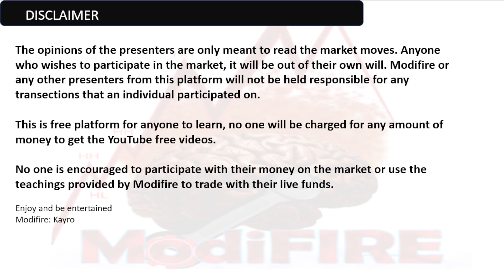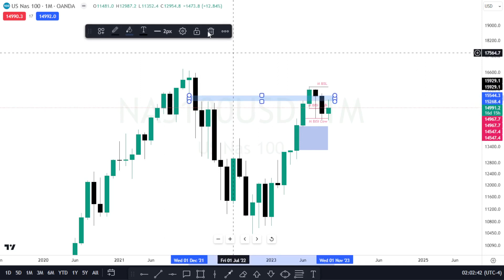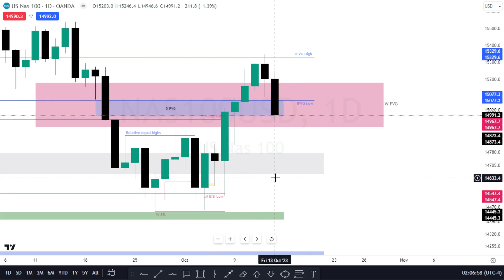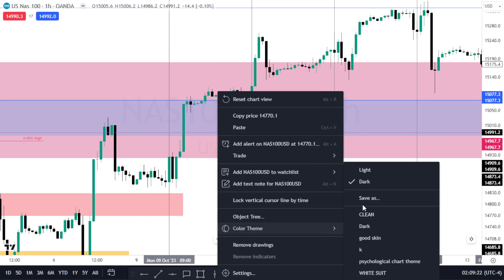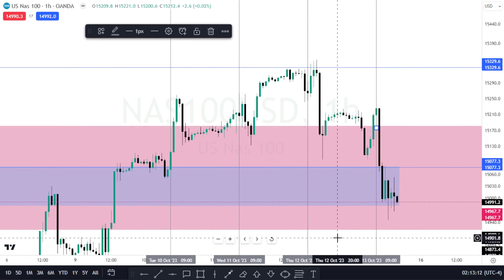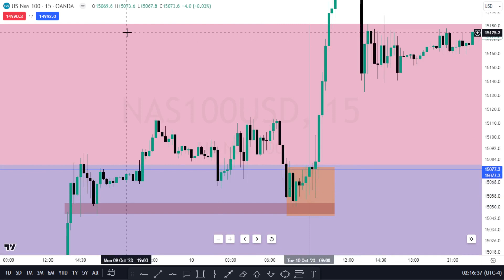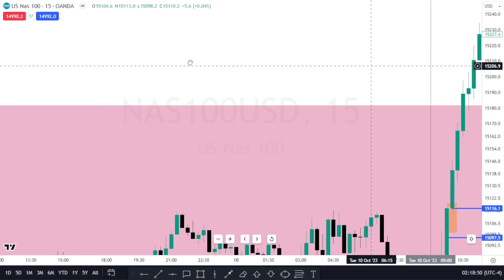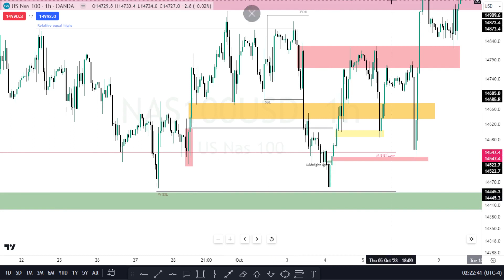ICT Class Captain 9-13 October weekly review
How to trade like a professional trader.